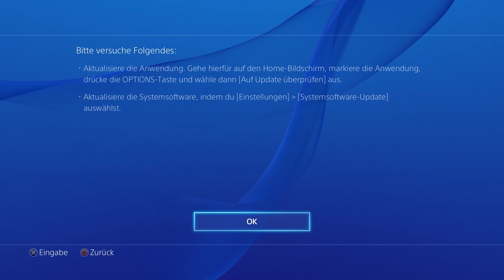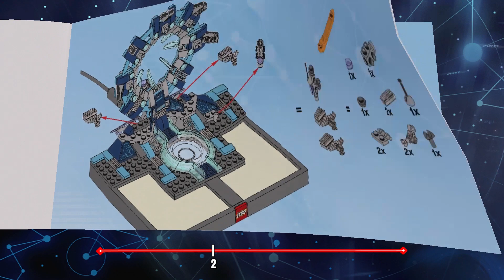Let's Play LEGO DIMENSIONS Part 12 Lord Vortech Boss-Kampf & X-Po erwacht [Deutsch/60FPS/HD]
Dadurch sind eure Level zu 10000% notiert :'D

Live kommentiertes Nintendo Gameplay von MrFeuerstachels!